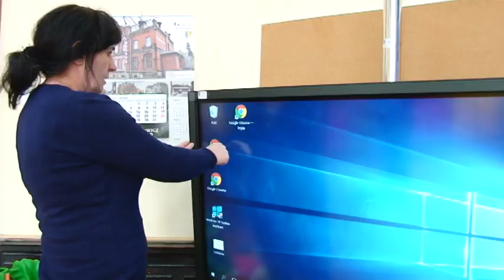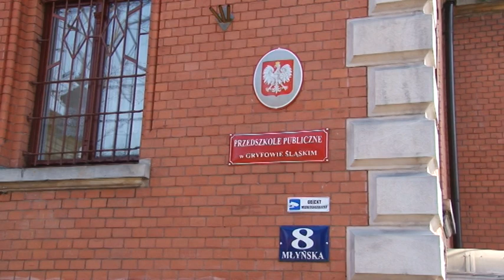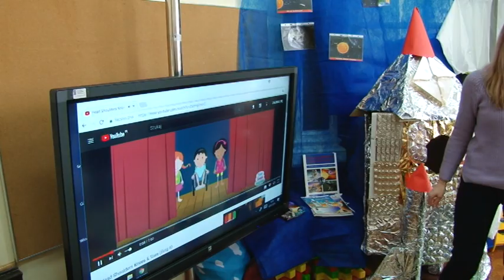Przedszkole na poziomie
W gryfowskim Przedszkolu Publicznym przeprowadzono projekt „Innowacyjna edukacja przedszkolna z językiem angielskim i multimediami za pan brat”. Dzięki temu gryfowskie przedszkole uczy i wychowuje na coraz  wyższym poziomie.